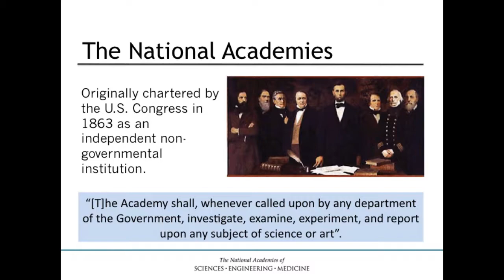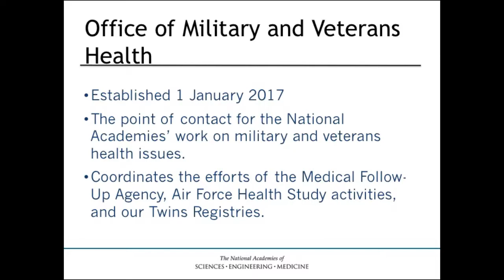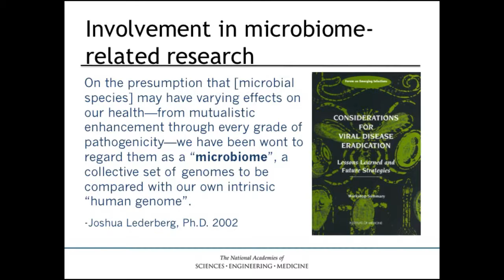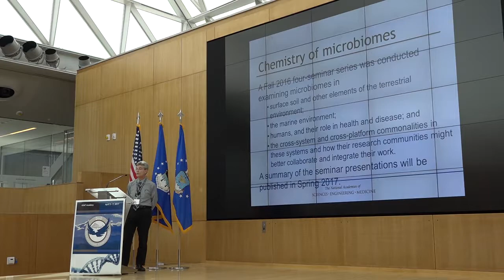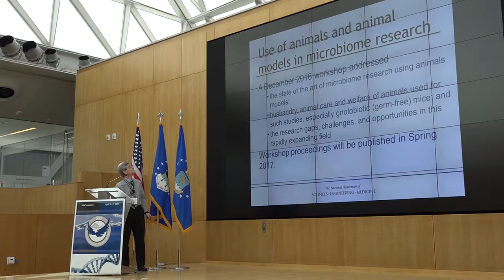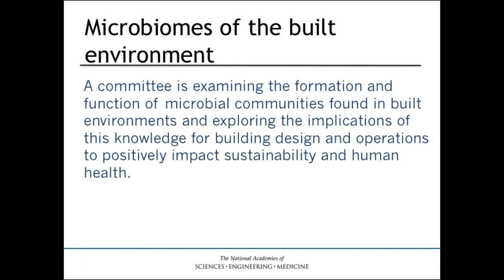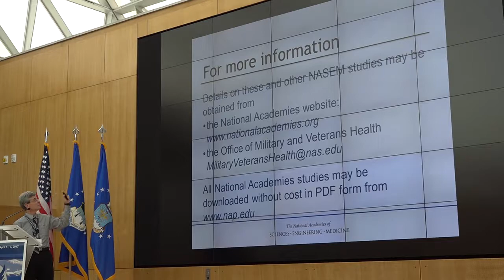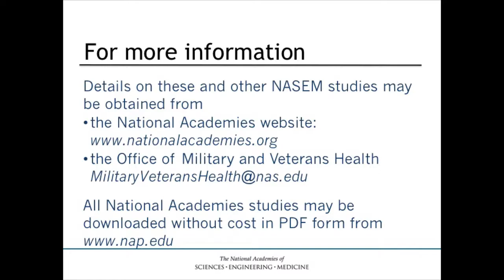David Butler – National Academy of Sciences